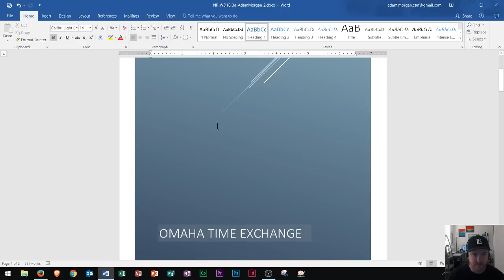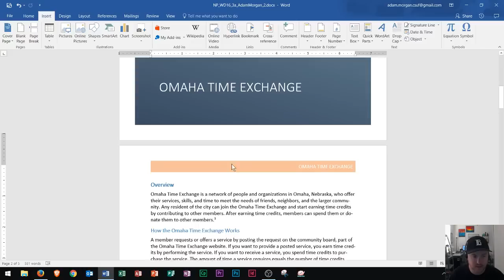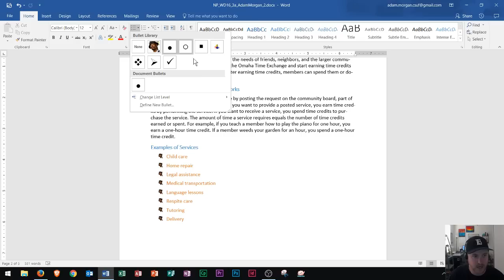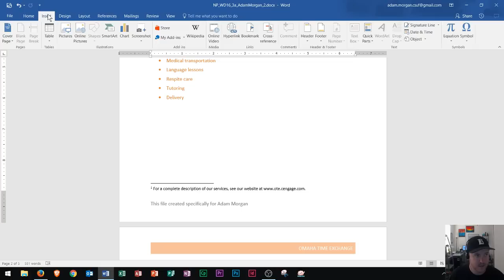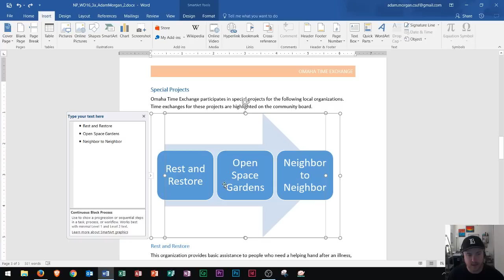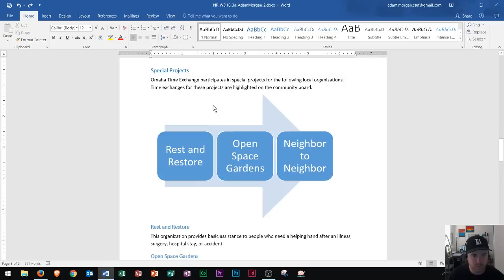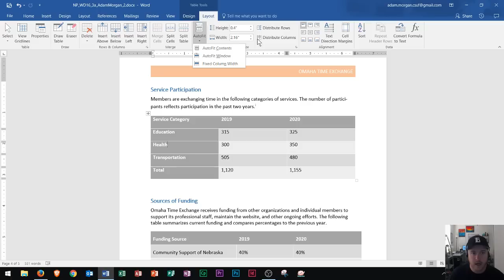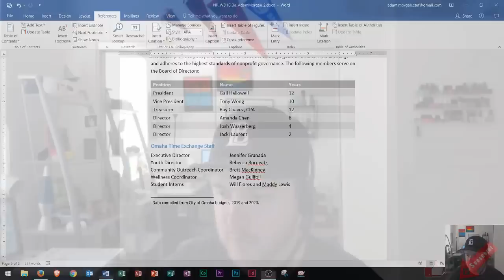Word 2016 - MOS Exam Certification - Microsoft Office Specialist Test Practice Training Study Guide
In this tutorial, I demo the different tasks and projects that you're going to see the in Microsoft Office MOS Word Certification Exam. I took the test a month ago, and this demonstration will help you learn what you need to know for the test. I use a generic template for the examples, but you can apply and practice on any Word 2016 or 365 document or file related to the program. This course training will help you prep and practice for your upcoming test.

My goal is to provide you with the best learning experience possible, for all beginners of technology.

Windows 10:
Perform Basic Mouse Operations
Create Folders

Word 2016:
Format Paragraphs

Excel 2016:
Histogram Charts

Outlook 2016
Basic Tutorial

Job Search Skills:
Values, Attitude, and Goals
Top 5 Job Search Websites
Prepare For Your Interview
Negotiating Your Salary

Video Requests:
Download GMetrix Test Preparation Software

Remember, the goal of my channel is for you to learn. You can request a video at any time in the comment section, and I will make the video for you. I will make tutorials and simulations and demos for whatever you'd like to learn in our class. So, I encourage you to make a request. I also YouTube Live Stream once a week to answer your questions!

Instructor A Morgan

Word
2016
Microsoft
Certification
MOS
Test
Exam
Practice
Study
Guide
Office
Prep
A Morgan
Specialist
For
Tutorial
To
And
Preparation
Gmetrix
2017
Instructor
On
PDF
2017
Cheat
Sheet
Example
Outlook
Module
Videos
Guide
Master
Macro
Morgan
With
Assistance
Program
What
Online
Class
Advanced
Job
About
Ribbons
2013
Demo
Download